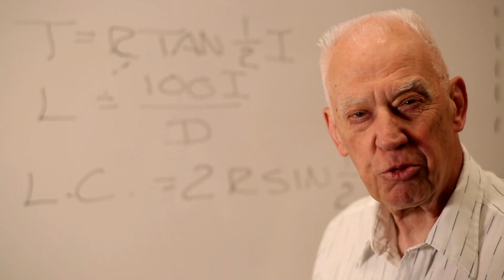Ryan Murphy Sizzler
When Fred Thompson died suddenly in 2011, Oregon State safety Ryan Murphy lost a teammate, a best friend, and a brother. In commemoration of Thompson, Murphy devoted his time, heart and commitment to carry out their dream of playing at Oregon State together and in the NFL. Since then, Murphy has given his all on the field and off the field to be a leader and an inspiration to others. He has shown perseverance and strength while aspiring to keep his promise and play in the NFL.

Focus Sports Agency
Agent - Adam Snyder

Special thanks to:
Producer- Henry Organ
Editor- Eric Martin
Footage- Quarter4 Sports